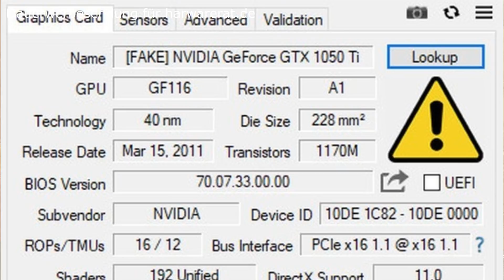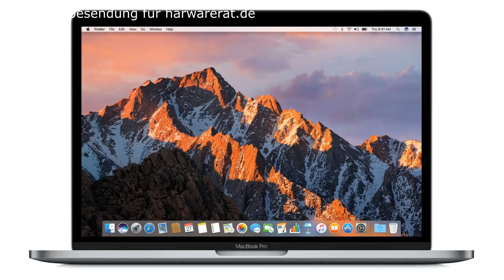Techniknews KW41 2018 [271] AMD Grafikkarten Refresh Refresh, Intel Benchmarks, GPU-Z